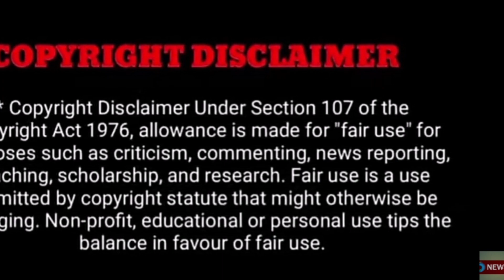அதிர்ச்சிமரண செய்தி :ரஜினிகாந்த் மருத்துவமனையில் திடீர் மரணம் கதறி அழுத கமல்ஹாசன்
மரண செய்தி :ரஜினிகாந்த் மருத்துவமனையில் திடீர் மரணம் கதறி அழுத கமல்ஹாசன்